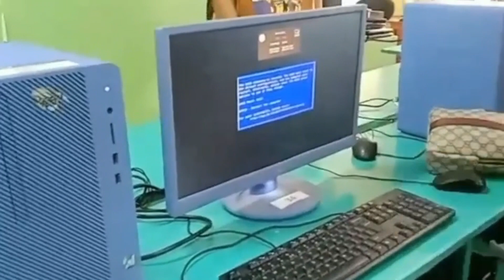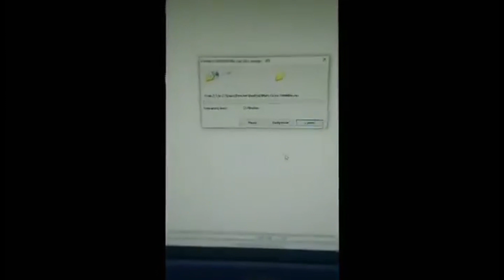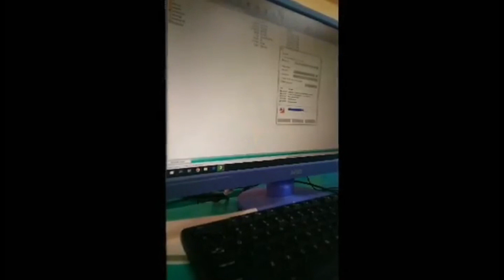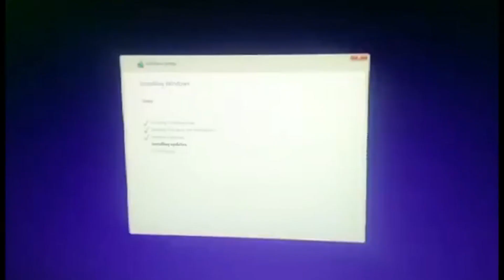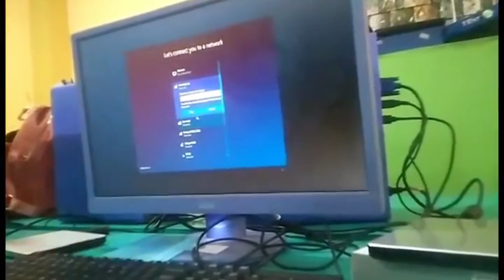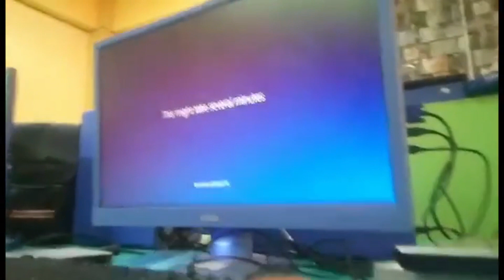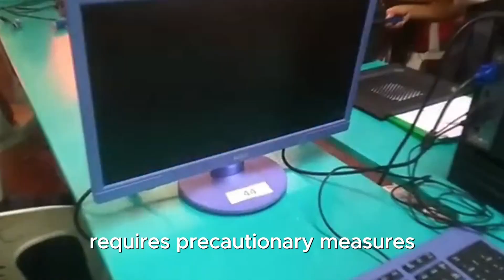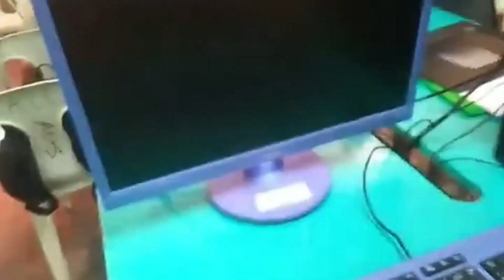Overall Tasks in ICT | Mary Grace Sombilon